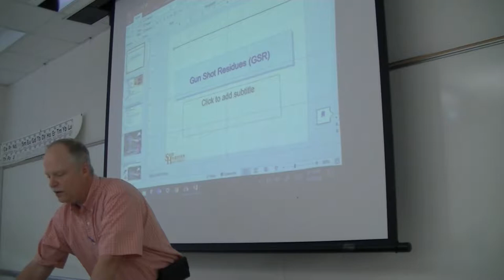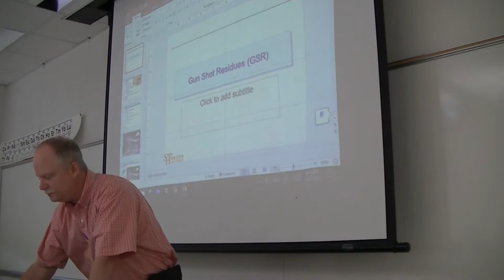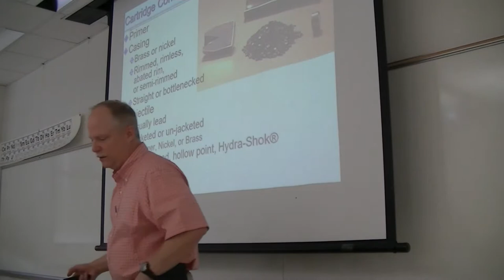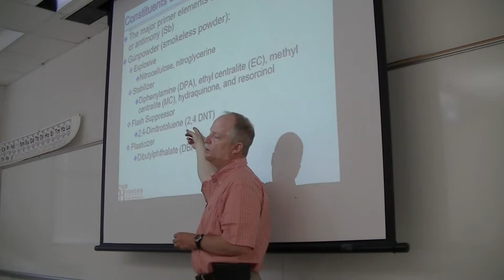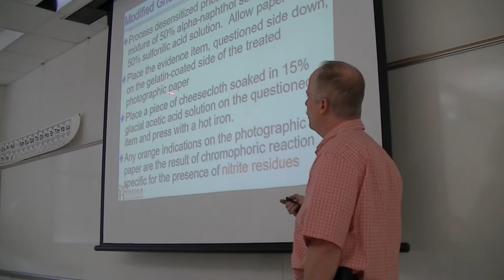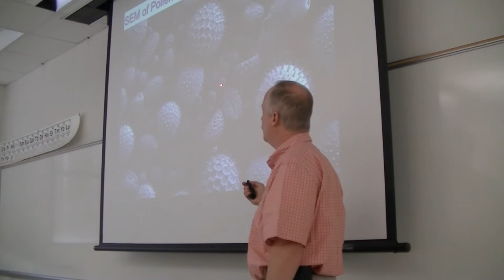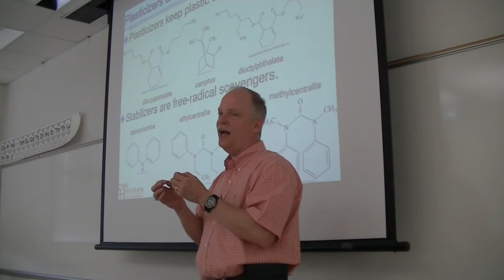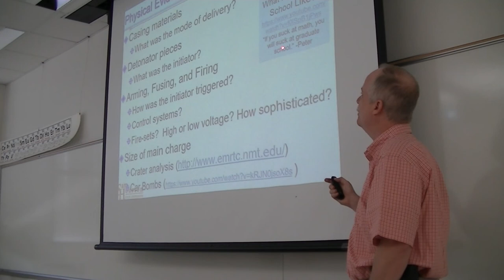Lecture 16- Physical Evidence: Gun Shot Residue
Lectures at Sam Houston State University by Dr. Darren Williams

This lecture covers physical evidence from bombs and gun related crimes. Details parts of a gun and gun shot residue.

Special thanks to the video crew:
William Fernandez, Ashley Whiteman, Jerome Butler, and Jessy Stone